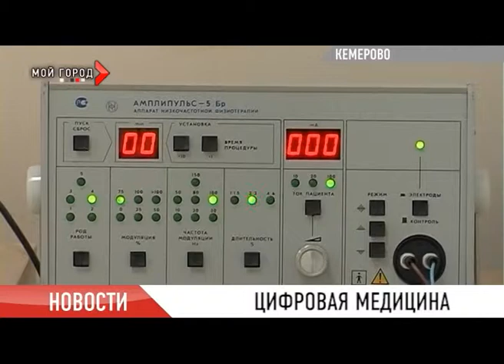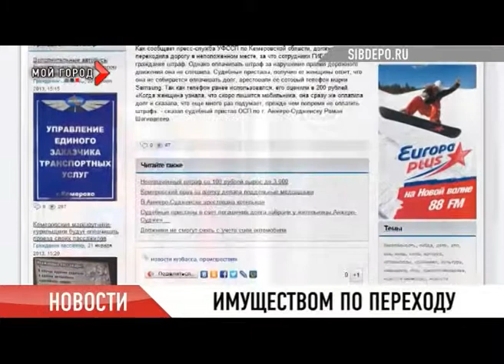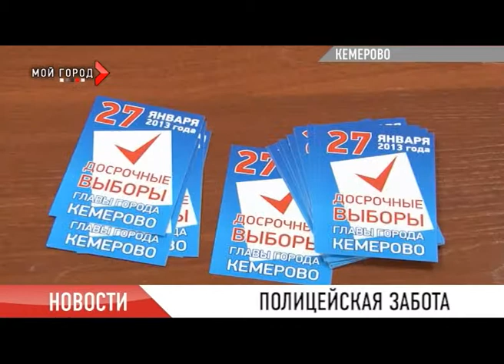Новости 23.01.2013 ч1